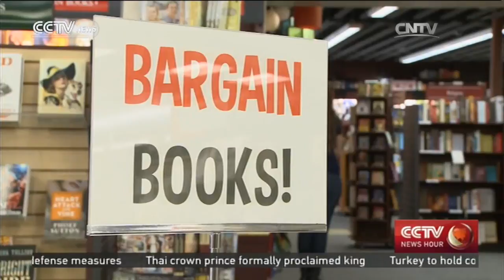Bookstores are going through a resurgence